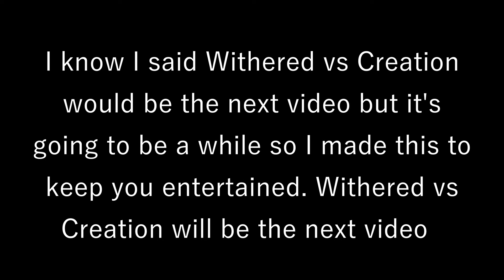[SFM] How me and my brother play FNAF vr